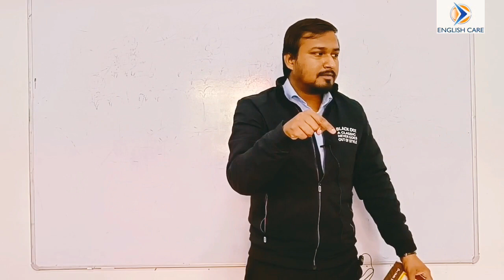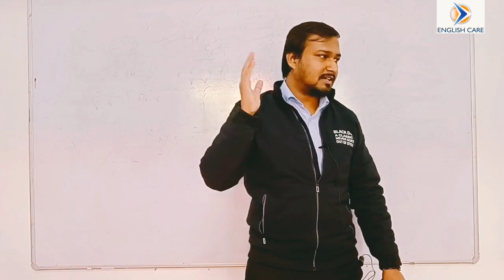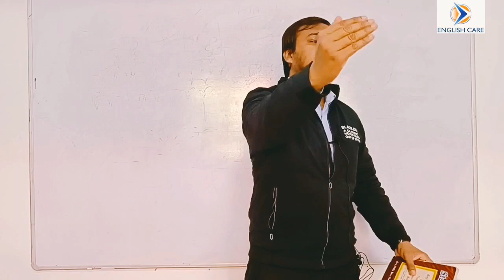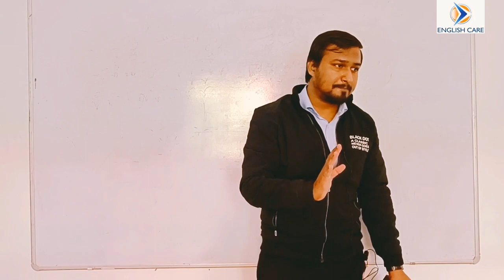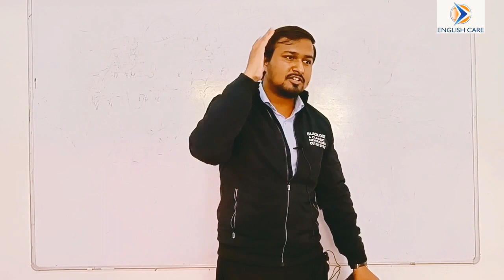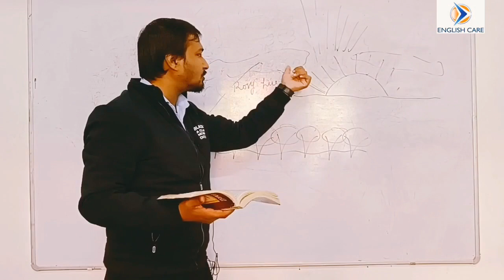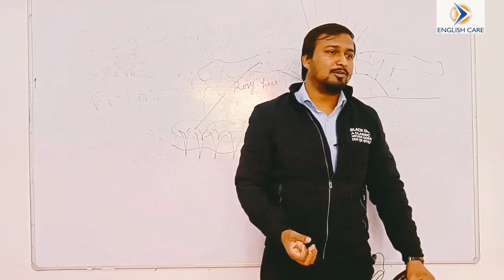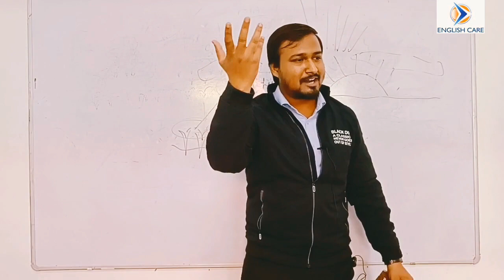Ode To Autumn by John Keats | Part-3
English Care by Nishant Gangwal Anta

Subscribe to our YouTube channel and learn English in a new style. from top to bottom. clearing each concept. because iske baad is topic ko dobara padhne ki zarurat nahin padegi (because you won't need to study this topic again).

This video is helpful for all those who are studying English Literature and also for those who are preparing for any competition exam.

In the classes of poetry, following points will be covered -
* Important word meanings
* Line to line explanation in detail